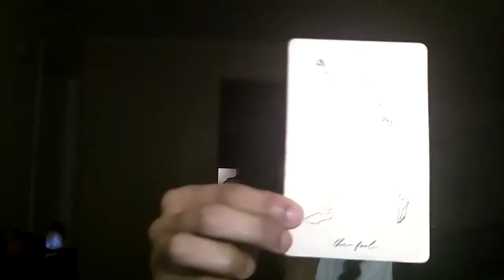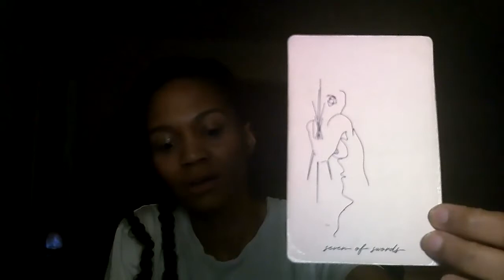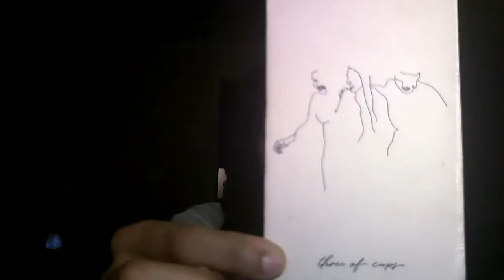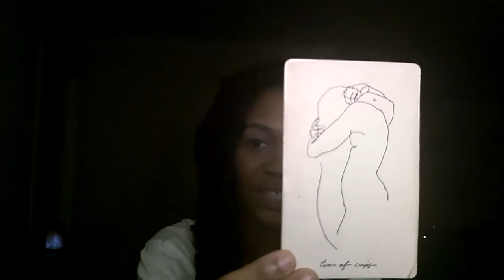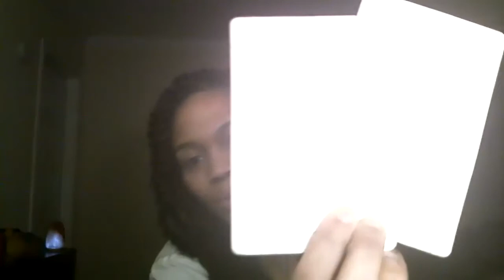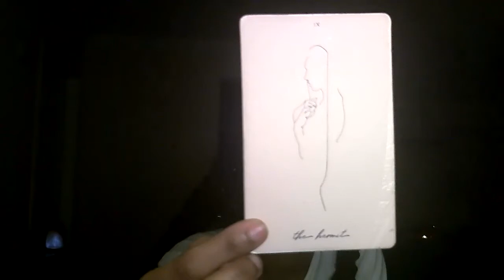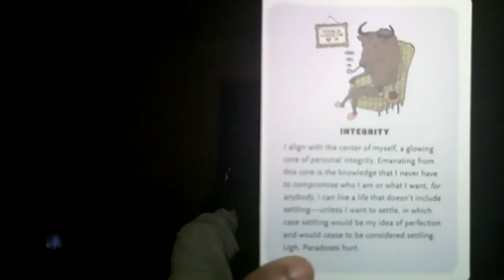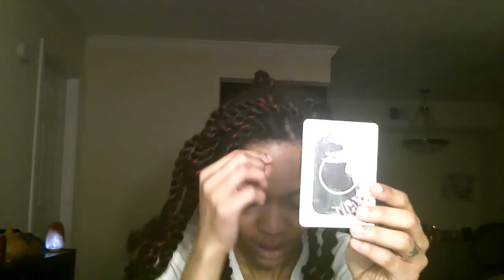Week of March 22 - March 28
Hey there lovelies!

Here is a bit of energy breakdown for the week for you. I hope that it offers you much love!